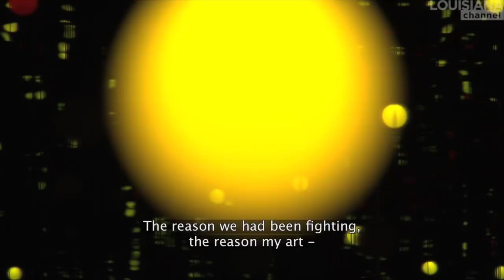6 Artists on Their Parents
When Bill Viola’s mother died it gave him an artistic breakthrough, David Shrigley’s parents wondered why people would pay for his art, Jonathan Meese’s mother is working for him as his assistant, and Yayoi Kusama escaped her parents to become an artist.

American photographer Leigh Ledare (b. 1976) tells the story of his mother, who was a ballerina with the New York City Ballet but turned to striptease in her early 50s. Ledare uses photography and film to map social relationships and began photographing his mother as a means to “continue the relationship with her in a non-judgmental way where I could try to understand how she was using herself as a sexualised persona”.

Much less controversial but equally moving is American video artist Bill Viola’s (b. 1951) memory of his mother on her death bed. Viola witnessed his mother’s passing and recounts the moving experience in this video. Clearly touched, he remembers: “It was profoundly beautiful, profoundly sad and mysterious beyond belief.”

Icelandic performance artist Ragnar Kjartansson (b. 1976) was, in his words, raised by militant feminists and pays homage to the feminist legacy in his ongoing work “Me and My Mother.” German artist Jonathan Meese (b. 1970) also introduces you to his mom in this video and Japanese artist Yayoi Kusama (b. 1929) explains why she had to escape her family to become an artist. In the end, says British artist David Shrigley (b. 1968), it boils down to one thing: “One always wants one’s parents to register one’s success.”

Watch the whole interview “Jonathan Meese & his Mother: Mommy and Me are Animals”

Watch the whole interview “David Shrigley: Everything that is Bad about Art”

Watch the whole interview “Bill Viola: Cameras are Soul Keepers”

Watch the whole interview “Leigh Ledare: Photos of Inappropriate Desires”

Watch the whole interview “Ragnar Kjartansson: On ’Me and my Mother’

Produced and edited by Roxanne Bagheshirin Lærkesen